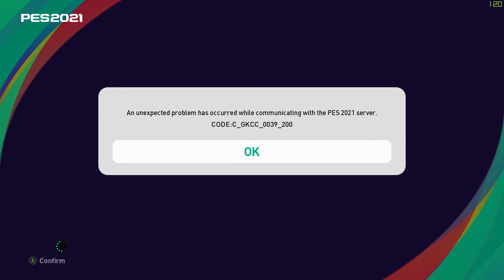PES 2021 || MSI GE63VR || 16 GB RAM || GTX 1070 8GB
PES 2021 on
MSI GE63VR 7RF Raider (GE63 Series)
Processor - Intel Core i7-7700HQ (Intel Core i7)
Graphics adapter - NVIDIA GeForce GTX 1070 (Laptop) - 8192 MB, Core: 1480 MHz, Memory: 8000 MHz, GDDR5, ForceWare 385.41, Nvidia Optimus
Memory - 16384 MB  , 2x 8 GB SO-DIMM DDR4, 2400 MHz, Dual-Channel, both slots occupied
Display - 15.6 inch 16:9, 1920 x 1080 pixel 141 PPI, Chi Mei N156HHE-GA1 (CMN15F4), TN LED, 120 Hz, Full-HD, glossy: no
Mainboard - Intel HM175 (Skylake PCH-H)
Storage - Toshiba HG6 THNSNJ256G8NY, 256 GB  , M.2-SSD + HGST HTS721010A9E630, 1 TB HDD, 7200 rpm